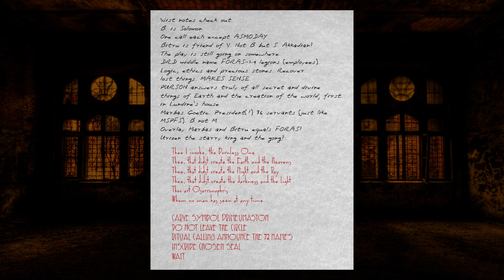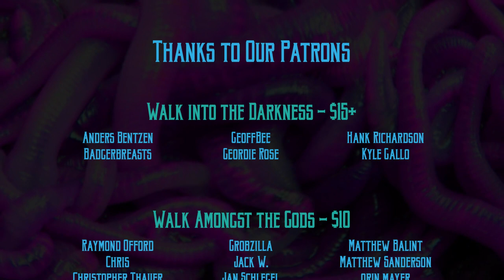Delta Green RPG: The Volume of Secret Faces, episode 4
The Volume of Secret Faces, episode 4  - Delta Green RPG
Author: Dennis Detwiller
Setting: Boston, MA 2018
Game Master: Nathan Decker
Editor: Thom Raley